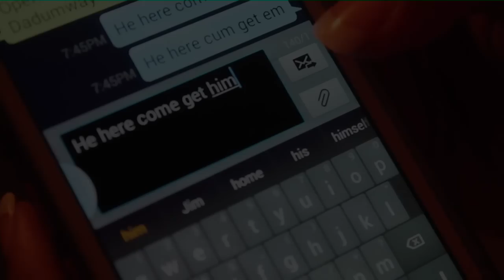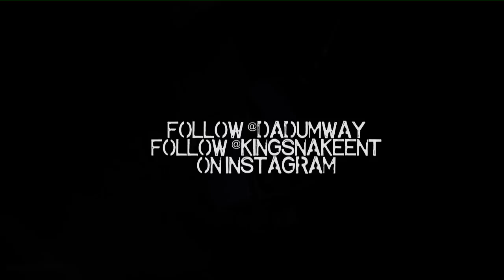Doc - Caught Up (Official Music Video)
KingSnake Ent D.O.C music video "Caught Up" off "ridin thru baton rouge mixtape"
music video directed by: JiggTvFilms @JiggTv on Twitter
Follow D.O.C On Instagram @DaDumWay & @KingSnakeEnt